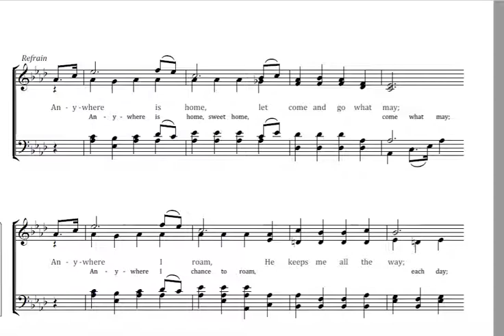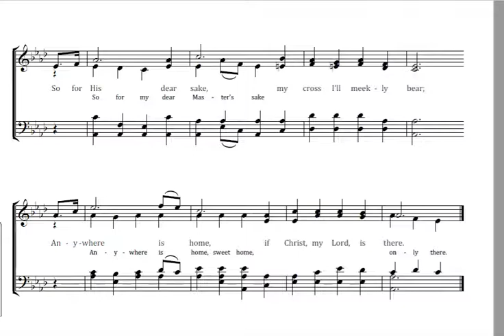Anywhere is Home Key Ab